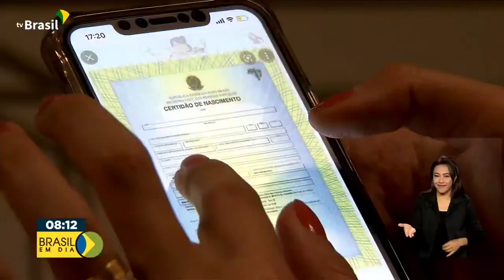Detalhes sobre novas desburocratizações, economia e ganho de tempo para os Brasileiros.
Os cartórios de todo o país serão digitalizados. É o Serviço Eletrônico de Registros Públicos, que eliminará carimbos, papéis e longas filas. A nova lei estabelece que os serviços cartoriais sejam oferecidos também pela internet.